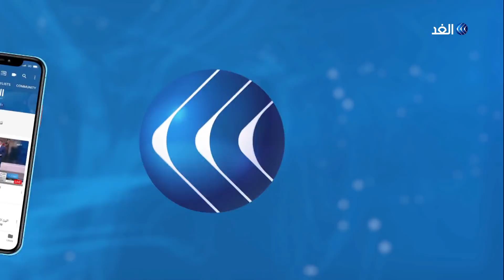مراسل الغد: ترامب يدعو مؤيديه للاحتشاد في شوارع واشنطن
أعلن الرئيس الأمريكي دونالد ترامب أن القوات الأمريكية ستبقى في شمال سوريا ستة أشهر إضافية.
وفي كلمته أمام المؤتمر السنوي للمحافظين في واشنطن ، قال ترامب إن الولايات المتحدة أنفقت سبعة تريليونات دولار في منطقة الشرق الأوسط دون تحقيق نتائج على حد قوله. كما أعلن ترامب عزمه خوض انتخابات الرئاسة عام ألفين وعشرين معربا عن ثقته في الفوز بفارق كبير.. مزيد من التفاصيل يتحدث خالد خيري مراسل الغد من واشنطن مع الإعلامي محمد المغربي.